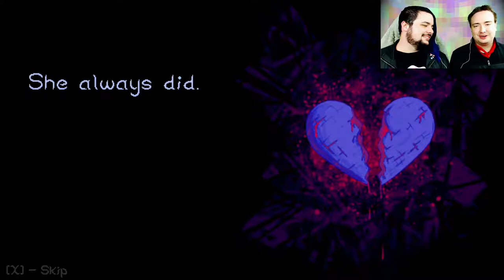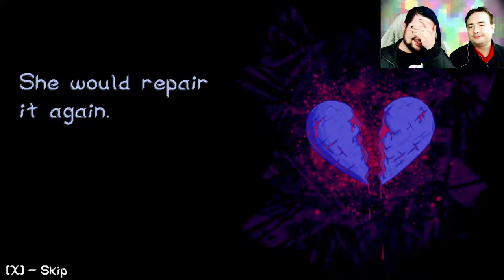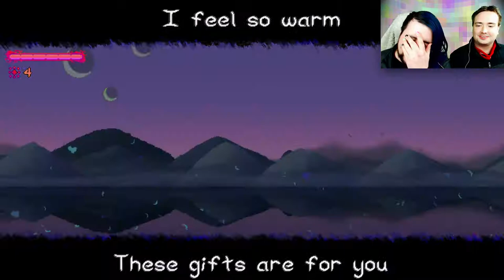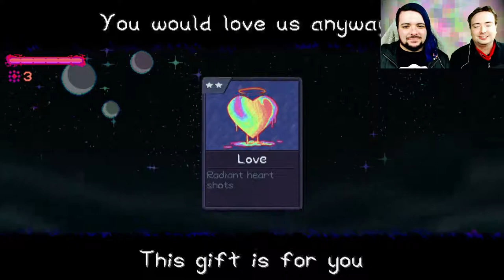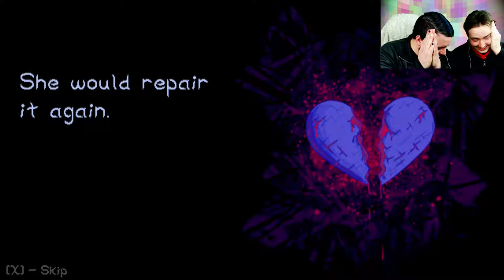The Void Rains Upon Her Heart - Solon Plays - Episode 7: All In On Heavy Rain, Quincy!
We may not have a lot of luck today, but maybe we don't NEED LUCK? Maybe me and QB are good enough with our skill to get through this fight on our own???